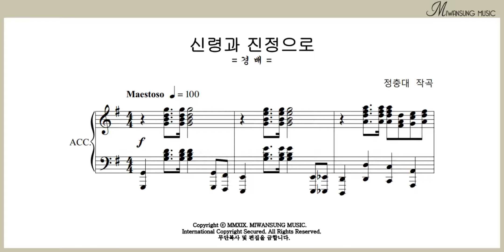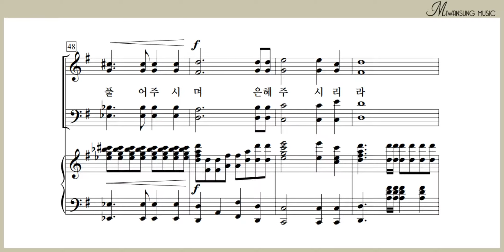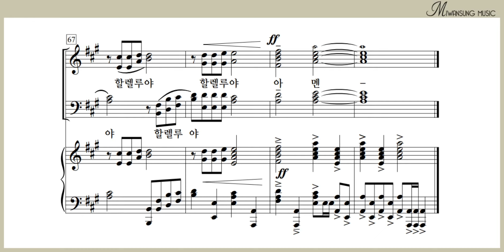신령과 진정으로 / 소프라노파트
하이라이트 28집 / 신령과 진정으로 / 소프라노파트